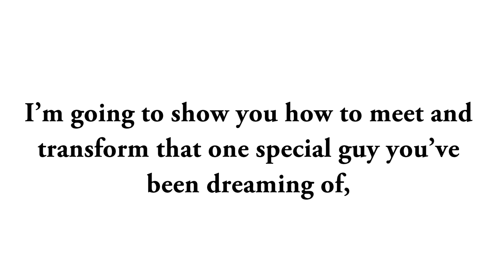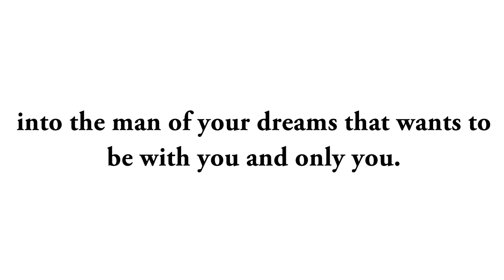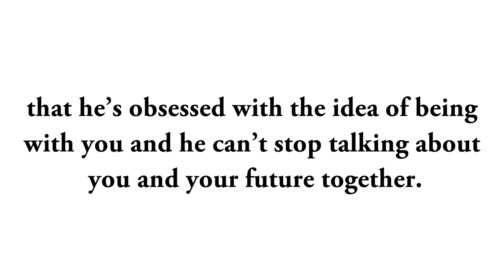How to attract the man of your dreams today whit my proven techinques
When Does a Man Fall in Love? - Insight Into the Male Mind For Women
Men and women obviously see relationships from very different angles. The things they find attractive in a potential partner may vary as well as when they let their heart make the shift from simply liking someone to falling in love with them. There is also a noticeable difference in how comfortable women are with sharing their emotions as opposed to men.

what guys want
what guys wants
what men love
what men prefer
what husbands want
dating
dating tips for women
understanding men
attract men
what guy want
attracting men
do men want
men and relationships
dating men
relationship advice
love relationship advice
relationship advise
dating relationship advice
expert relationship advice
relationship advice tips
relationship problem advice
marriage relationship advice
relationship help advice
romantic relationship advice
advice on relationships
advice on relationship
love and relationship advice
relationship advice
What men want woman
What men wants
What men want from women
What men want most
What men want dating
What men want in a women
What woman want men
What men want in women
What do men really want
What men want to hear
What man want
What men want in a woman
What do men want from women
What does men want
Relationships what men want
What men want for
What all men want
And what men want
What men want at
What men want book
What to men want
What Christian men want
What men want in a
What a men want
On what men want
Truth about what men want
What men really want in women
What do men really want in a woman
What men want to hear from women
What do men really want from a woman
What men like
ways to make him want you more
what is passionate love
what to say to make him want you
when a guy pulls away
when a man pulls away
when a virgo man pulls away
when guys pull away
when men pull away
why a man pulls away
why do capricorn men pull away in relationships
why do guys pull away
why do guys pull away in a relationship
why do guys pull away in dating
why do men pull away
why do men pull away after getting close
why do men pull away and come back
why do men pull away in relationships
why do men pull away when they fall in love
why do men pull away when things start to get serious
why do men suddenly pull away
why do virgo men pull away
why do virgo men pull away in a relationship
why does a man pull away
why guys pull away
why men pull away
why men pull away 10 reasons
why men pull away and how to deal with it